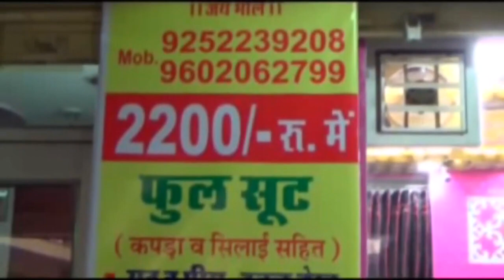पुलिस की नाक के नीचे चोरों ने दिया चोरी की वारदात को अंजाम